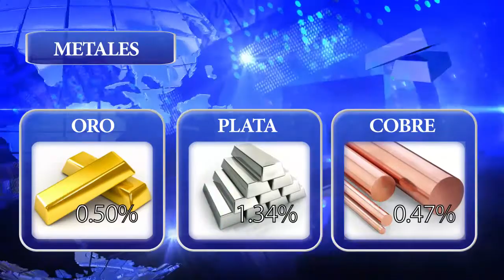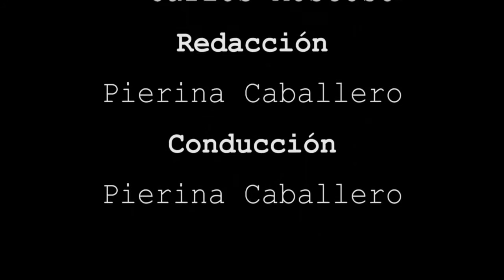BOLSA TV (16/05/2017)